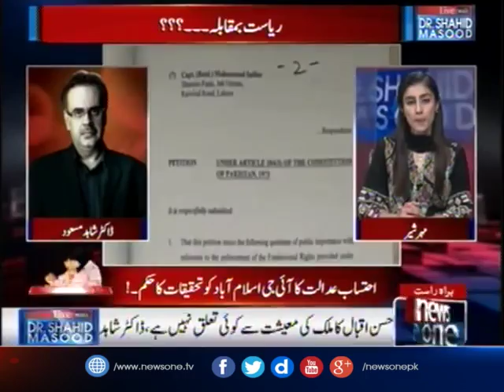Live with Dr.Shahid Masood | 13-October-2017 | Supreme Court | Ahsan Iqbal | DG ISPR